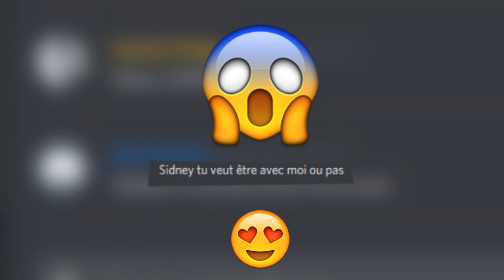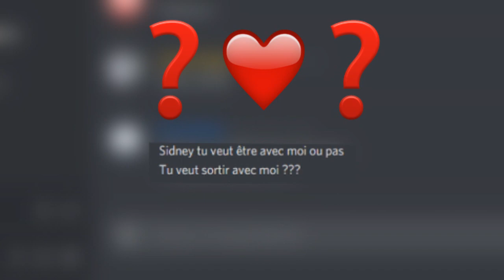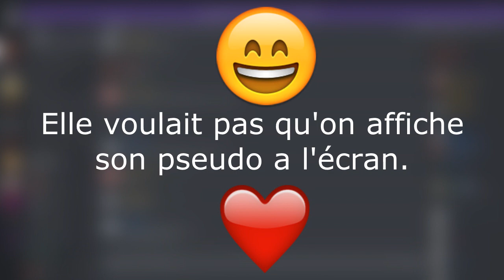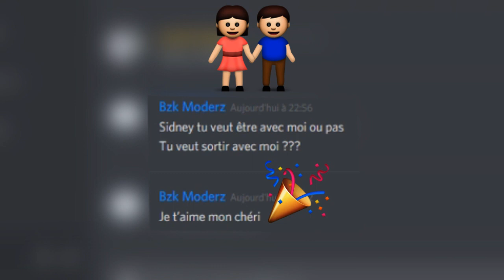UNE QUEBECOISE DRAGUE UN AMI SUR MON DISCORD !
Aujourd'hui les potes on va entendre une quebecoise qui drague un ami sur mon discord.

Salut les potes, bienvenue sur ma chaîne Youtube, sur ma chaîne vous pourrez trouver des Let's play, du Fun et des Vlog.